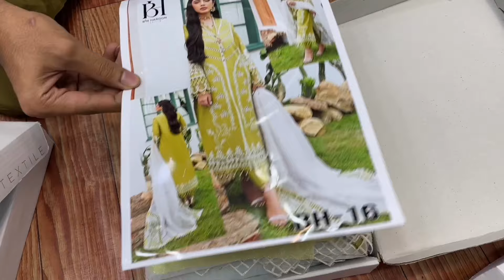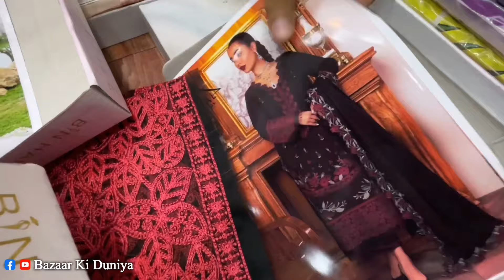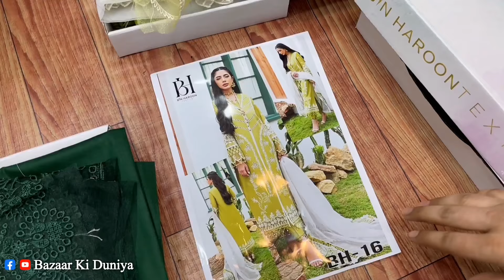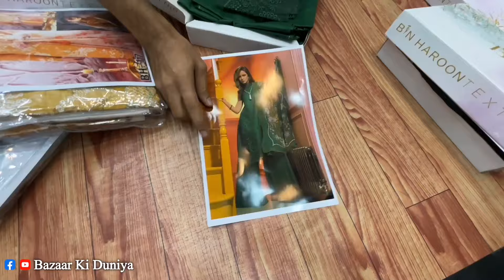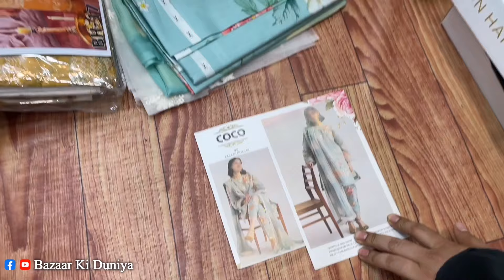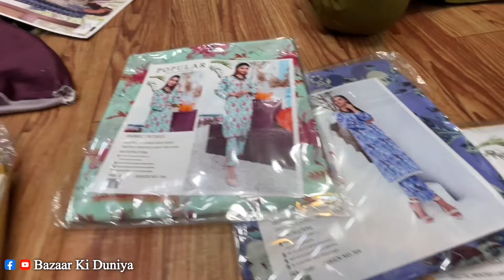Branded Ladies Clothes 😍 | Bolton Market Karachi Latest Update in Urdu Hindi | Gul Ahmed Bin Saeed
Branded Ladies Clothes 😍 | Bolton Market Karachi Latest Update in Urdu Hindi | Gul Ahmed Bin Saeed Sobia Nazir All Types Of Clothes You Can Find Here in Bolton Market Karachi Pakistan